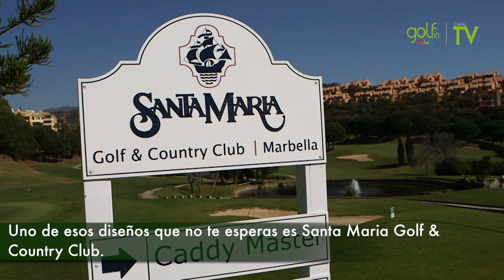Santa Maria Golf & Country Club, un campo ineludible en la Costa del Sol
Uno de esos diseños que no te esperas es Santa Maria Golf & Country Club. Ubicado a escasos minutos del centro de Marbella  es, desde hace más de un cuarto de siglo, uno de los principales campos a los que los visitantes del norte de Europa acuden de manera sistemática temporada tras temporada.